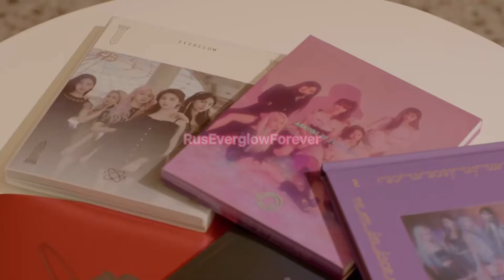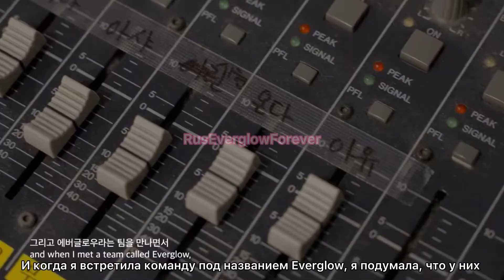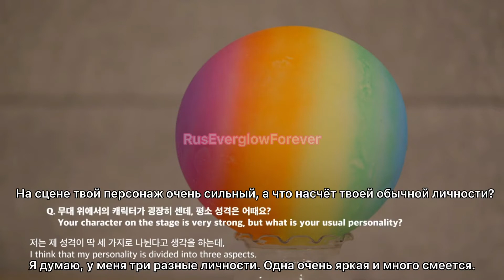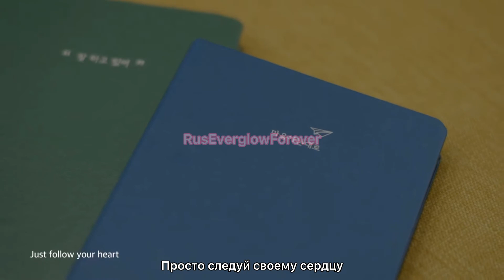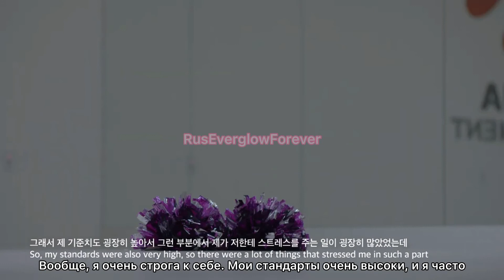EVEGLOW - FOR:EVER:GLOW (DOCUMENTARY) #01 RUS SUB